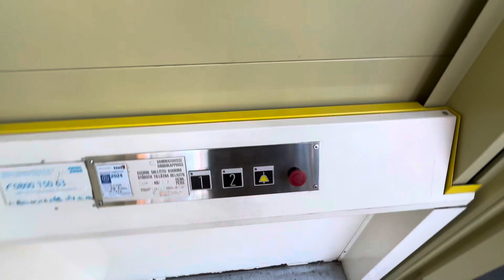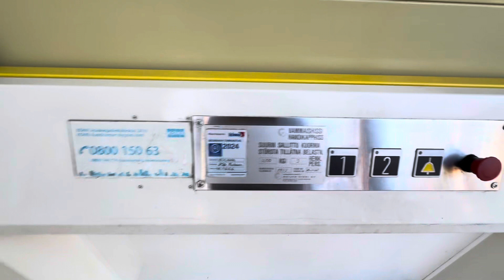1999 Geijer-Hissi chain-drive platform elev. @ LintsiBurger, Linnanmäki amusement park, Helsinki, FI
This elevator is located at LintsiBurger restaurant of Linnanmäki amusement park. This elevator is accessible elevator. Level 1 has exit to Linnanmäki square. 2nd floor has LintsiBurger restaurant. This elevator is scenic elevator with swing glass doors. This elevator is platform elevator without ceiling nor walls and call and floor buttons have to be held down all the time when using the elevator. Cab buttons have been upgraded later in 2022. This elevator has straight outside access on level 1. Linnanmäki amusement park was built in 1950. One of the earliest rides was the wooden Roller Coaster made in 1951 which is still working. Other significant rides are for example Raketti (Rocket), Ukko (Thunder) and Linnunrata (Milky Way). The latest rides are Kingi since 2014 which replaced Rainbow, Taiga roller coaster which replaced Kotkot (chick ride) and Vekkula (maze activities) and brand-new Swingi which replaced Kieputin (Whirler).

Thank you for filming it!

Location: LintsiBurger restaurant, Linnanmäki amusement park, Alppila, Helsinki, Finland

Brand: Geijer-Hissi
Type: Geijer-Hissi chain-drive platform elevator, Schäfer MT 56 MB fixtures in the cab, Geijer-Hissi industrial fixtures outside
Year installed: 1999
Floors served: 2 (1, 2)
Capacity: 3 persons or 250 kg
Serial: K-1666